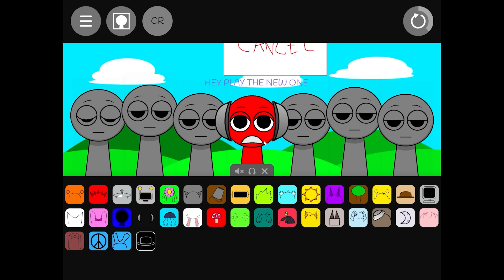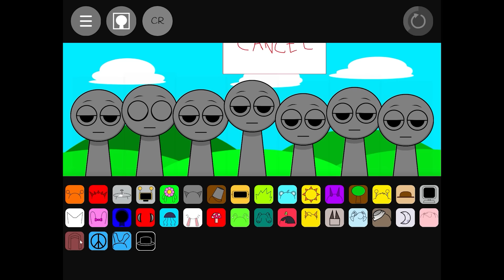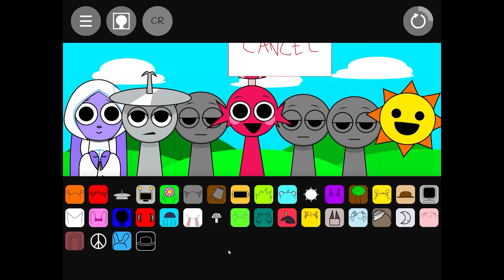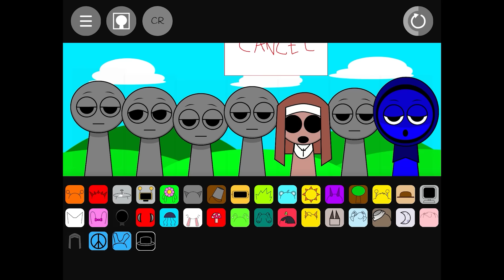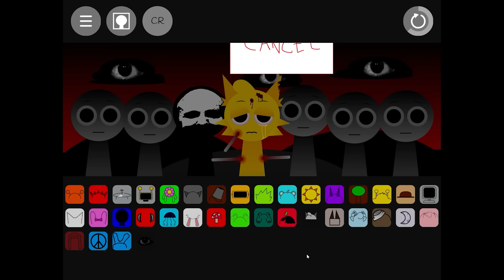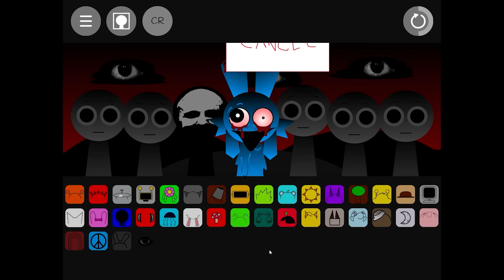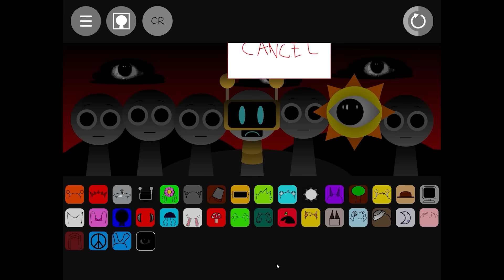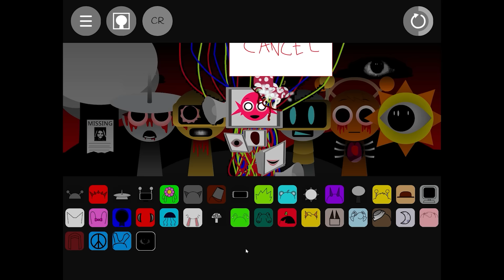EL NUEVO JUEGO SECRETO DE SPRUNKI 🤫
En este vídeo jugaré Sprunki , un juego donde tendré que crear canciones épicas

Juego: Sprunki